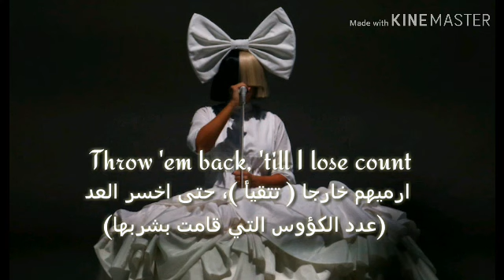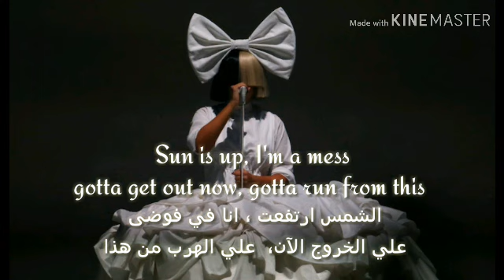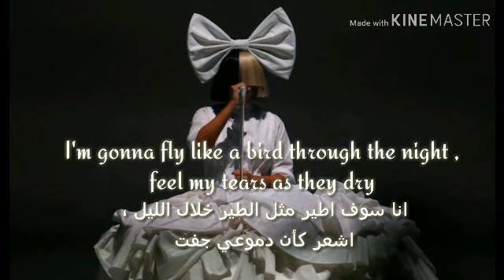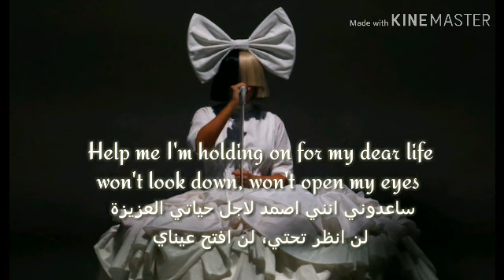اغنية Chandelier (نسخة البيانو )مترجمةPiano Version ) Sia - Chandelier )